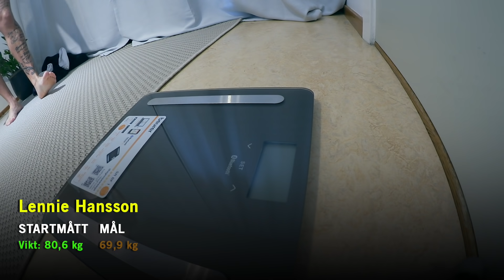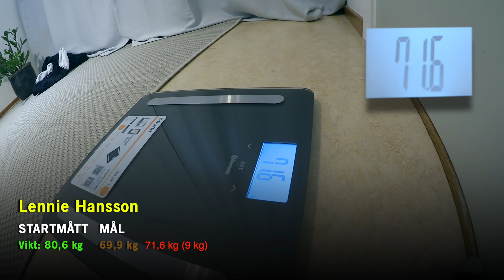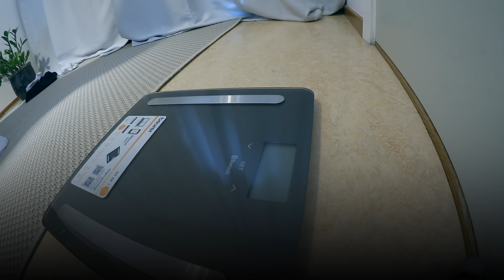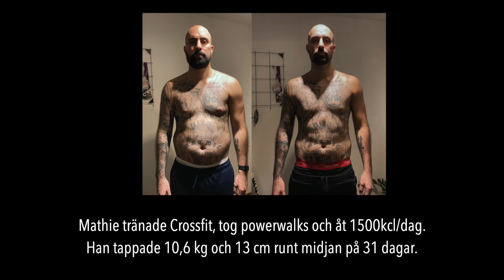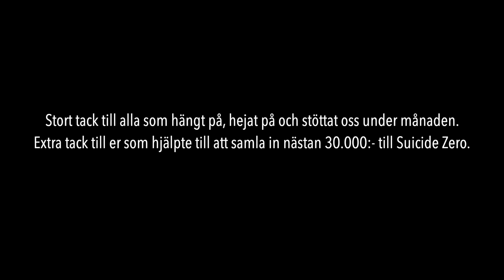TJOCKTOBER 2020 | #5 | "MÅLGÅNG"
Mathie, Johan och Lennie Hansson ska på 31 dagar försöka bli sitt bästa jag utan alkohol, onyttigheter och med massa motion - med bra mående som mål.
Då psykisk ohälsa och självmord är något som ligger oss nära har vi även valt att uppmärksamma Suicide Zero med en insamling under denna utmaning

Paket skickas till:
Wargentinsgatan 2
11229 STOCKHOLM